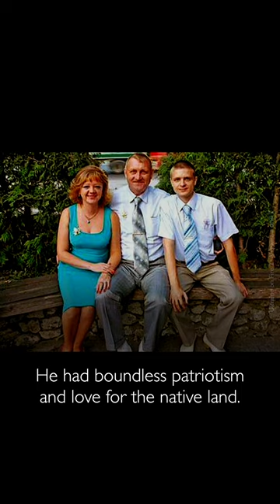Ukraine on Fire 2 Ep479 Heroes of Ukraine: Serhiy Kulchytsky | Герої України: Сергій Кульчицький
Україна в огні 2 c479 “Герої України: Сергій Кульчицький”: Родом з Тернопільщини син офіцера і вишколений морський піхотинець Сергій Кульчицький (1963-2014) повернувся до України на початку 1990-их й з 2014 року став на захист України проти російських окупантів – у батальйоні, який нині носить ім’я генерала й продовжує боротьбу.

Ukraine on Fire 2 Ep479 “Heroes of Ukraine: Serhiy Kulchytsky”: Serhiy Kulchytsky (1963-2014), army officer’s son and a trained marine, originally from Ternopil Oblast, returned to Ukraine in the early 1990s and since 2014 has been defending Ukraine against the Russian invaders in the battalion that now bears the General’s name and continues to fight. Share